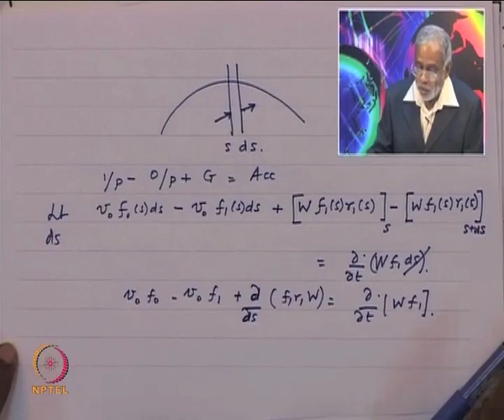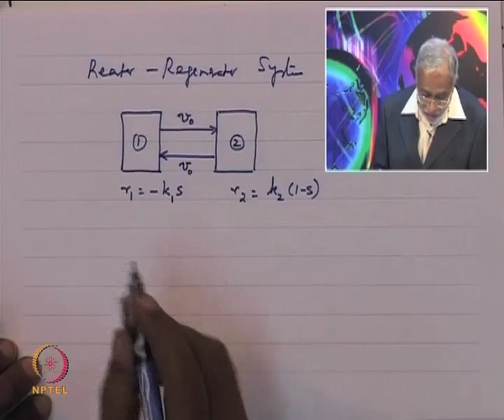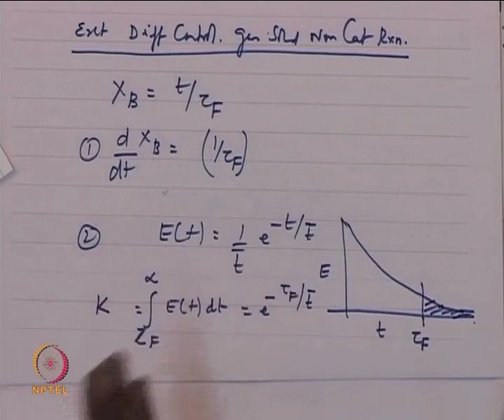Mod-01 Lec-32 Population Balance Modelling – II